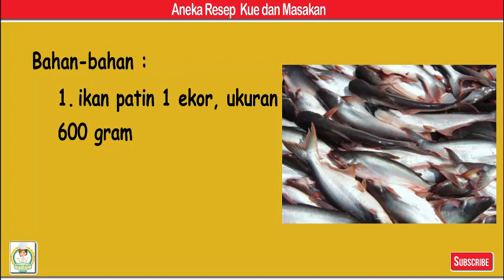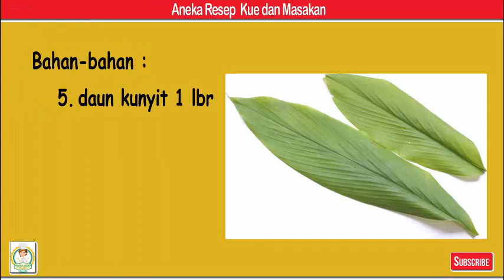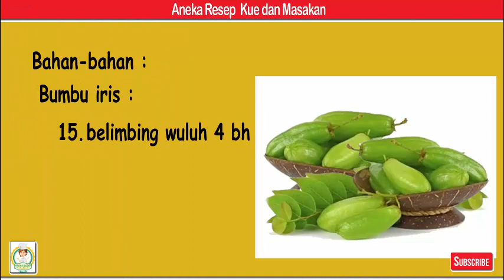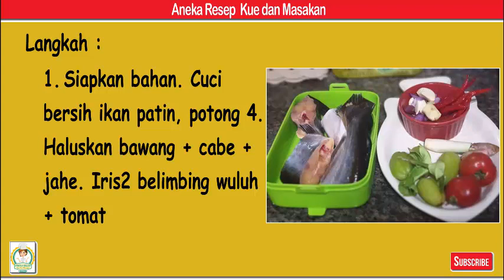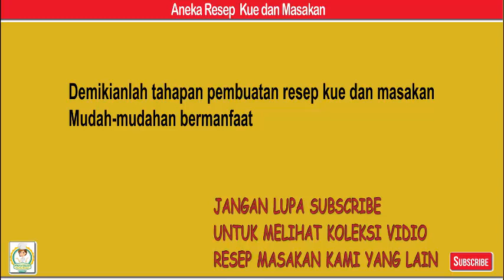Asam Pedas Patin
Bahan-bahan
1. ikan patin 1 ekor, ukuran 600 gram
2. lengkuas 1 ruas jari, geprek
3. serai 1 btg, geprek
4. daun jeruk 3 lembar
5. daun kunyit 1 lbr
6. garam 1 sdt
7. Secukupnya minyak goreng utk menumis
8. Air 500 ml, secukupnya
Bumbu Halus :
9. bawang merah 5 bh
10. bawang putih 5 bh
11. cabe merah 4 bh
12. cabe keriting 4 bh
13. jahe 1 ruas jari
Bumbu iris :
14. tomat 1 bh
15. belimbing wuluh 4 bh
Langkah
1. Siapkan bahan. Cuci bersih ikan patin, potong 4. Haluskan bawang+cabe+jahe. Iris2 belimbing wuluh+tomat
2. Panaskan minyak, tumis bumbu halus sampai harum, masukan serai,lengkuas, daun jeruk dan daun kunyit. Aduk rata. Tambahkan air,masak sampai air mendidih
3. Setelah air mendidih masukkan ikan,tomat,belimbing wuluh,garam. Masak dengan api sedang sampai ikan hampir matang, lalu kecilkan api. Masak hingga bumbu meresap dan matang.
4. Tadaaaa Asam Pedas Ikan Patin siap dinikmati😍👌